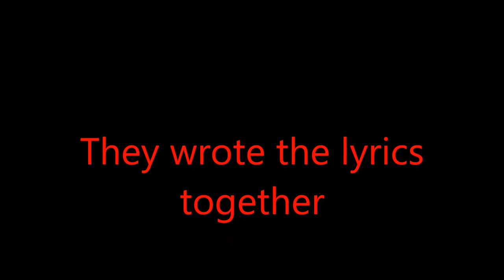Amor Puro, Pure love | Duet Eugene & Lady Singer Rachima. Somos Novios Band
The words, and music, were made on, Sunday, May 1, 2016